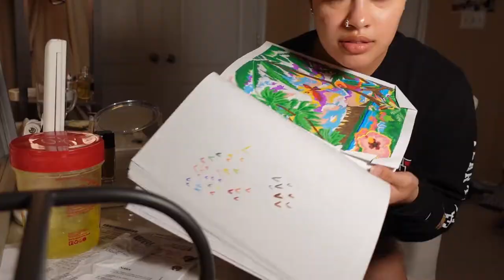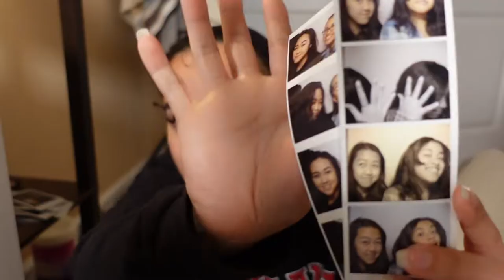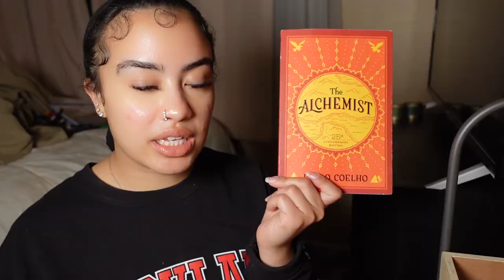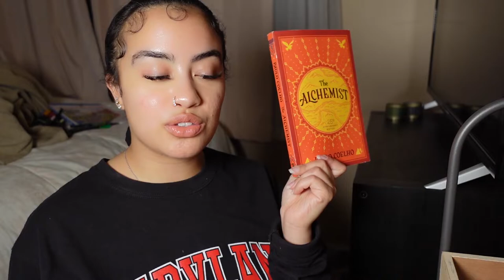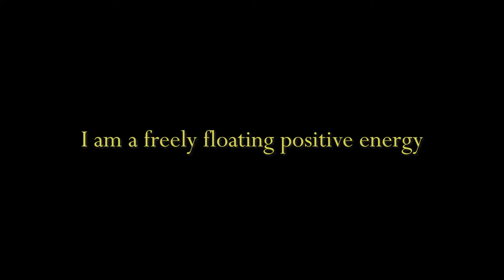declutter & reflect w/ me: a clear space is a clear mind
Hi friends! Today we're decluttering and reflecting on life, reminding myself to have faith in my alignment with my goals and enjoy the journey towards achieving them.

Timestamps:
00:00 - intro
1:29 - mini playlist
2:46 - reflecting on self doubts
4:08 - back 2 cleaning
8:25 - self growth is not linear

sub count: 164 fwends